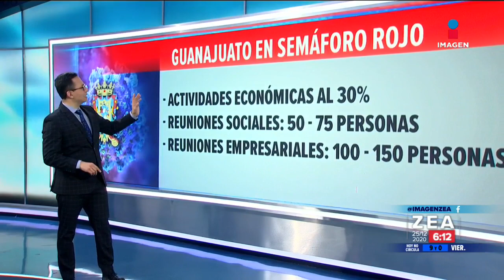Reporte diario de la pandemia en México: contagios y decesos | Noticias con Francisco Zea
En México suman un millón 362 mil 564 casos acumulados de COVID19 y se registran 121 mil 172 fallecimientos.